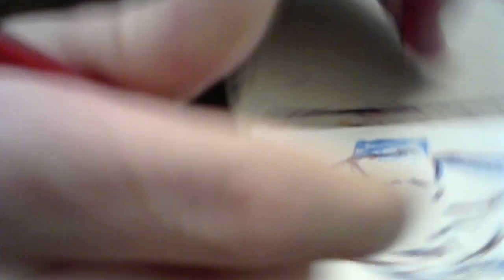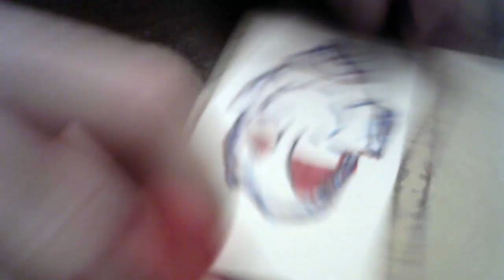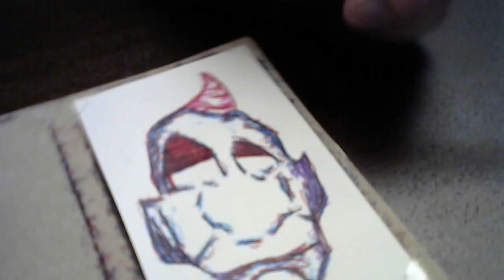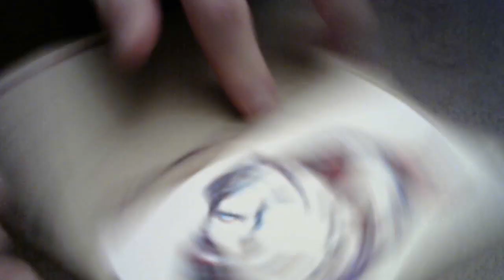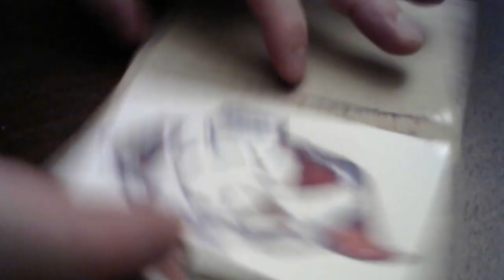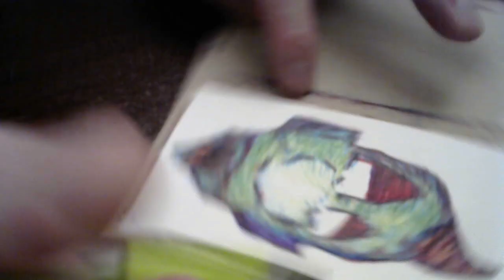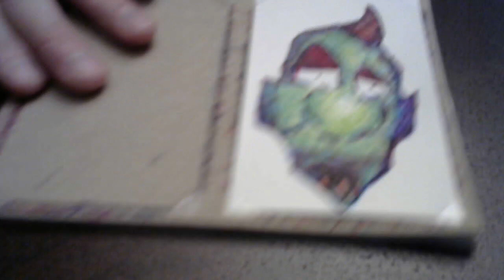Blue Unicorn Ogre